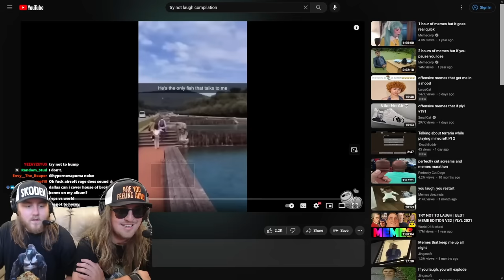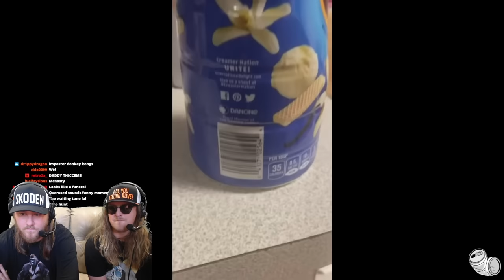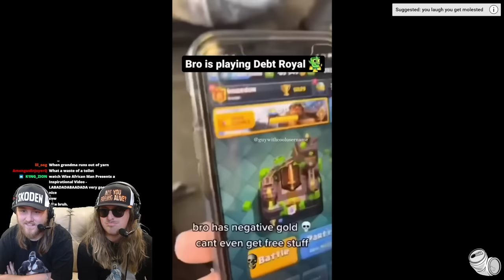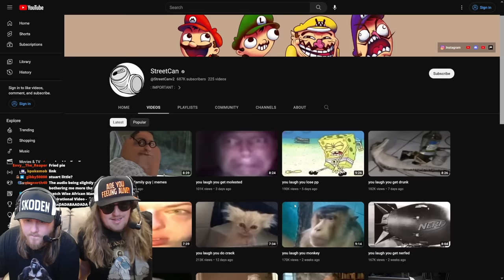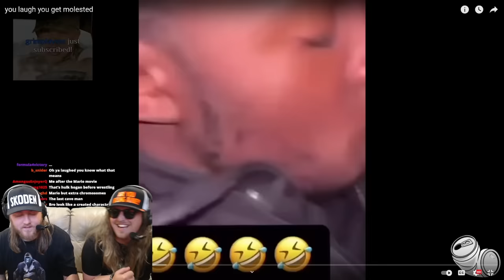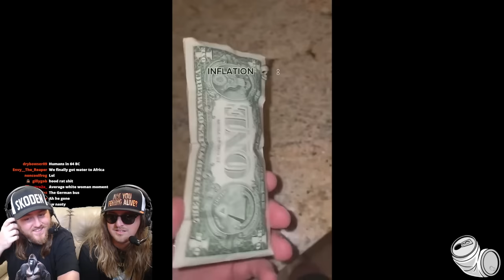YOU LAUGH YOU LOSE *CURSED MEMES*